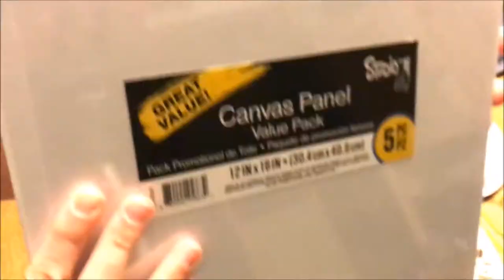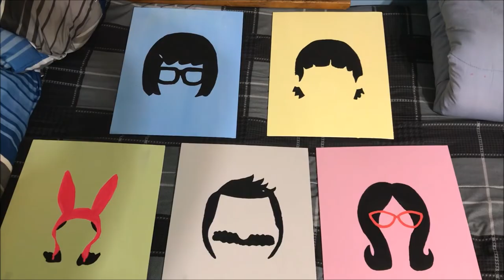Bob's Burgers Silhouette Paintings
Hope You Enjoy These Fun Paintings! I Had A Lot Of Fun Making These Pieces! Tell Me If You Want More In The Comment Section Down Below!
Tanks!